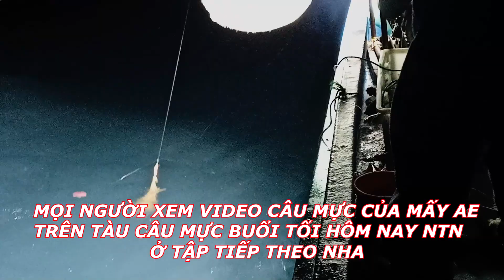MỘT NGÀY RONG RUỖI TÌM CÁ CÂY TRÊN BIỂN # GẶP TÀU CHIẾN TRÊN BIỂN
MỘT NGÀY RONG RUỖI TÌM CÁ CÂY TRÊN BIỂN VÀ CÁI KẾT
nghề lưới vây ngày rất là chong chênh nguy cơ lỗ rất cao khi những ngày không có cá .chúng tôi rong ruỗi 3 ngày trời tìm cá quảng đường di chuyển 200 hải lý tìm cá nổi tìm cây nhưng không được mẻ cá nào  .anh em trên tàu trên khuôn mặt lo âu một chuyến đi lỗ nặng .mọi người xem video nhấn like và đăng ký kênh để theo dõi video tiếp theo nha
CÁM ƠN MỌI NGƯỜI NHIỀU
Facebook của mình nè:

© Bản quyền thuộc về ANH HUY CÀY BỪA
© Copyright By  ANH HUY CÀY BỪA  & Do not Reup